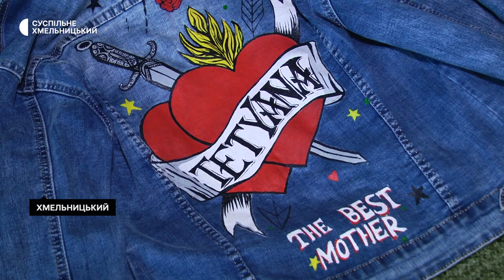Хмельницька художниця прикрашає картинами на українську тематику все, що можна оздобити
Українські народні мотиви й сюжети на сорочках, куртках, лавках та сільських хатах: хмельницька художниця Ірина Стецюк, для якої мистецтво не основна професія, а радше хобі прикрашає картинами на українську тематику все, що можна оздобити.